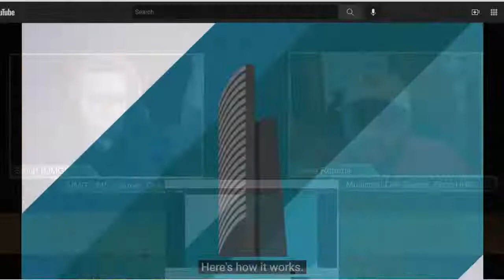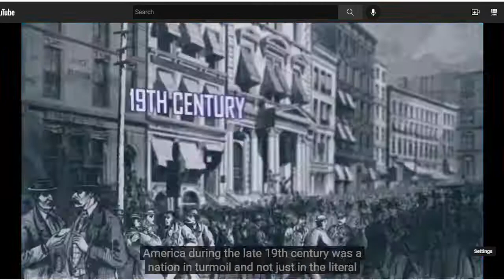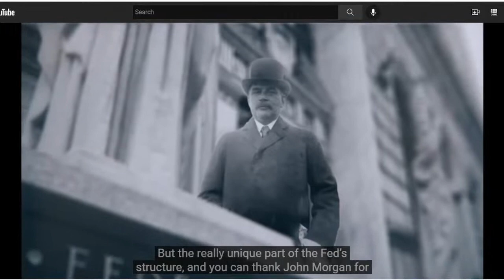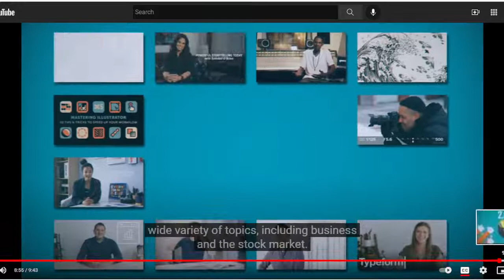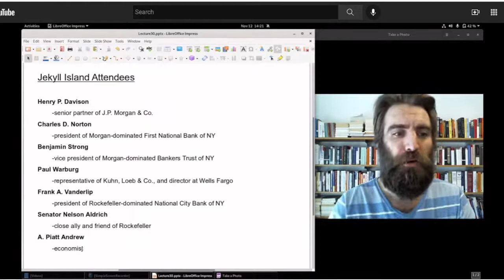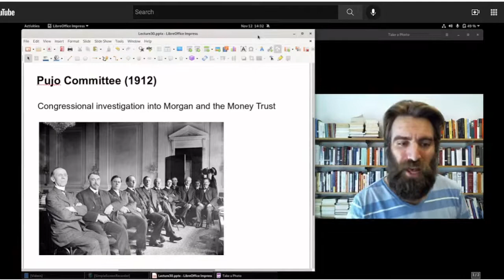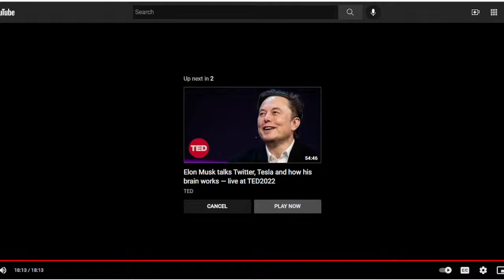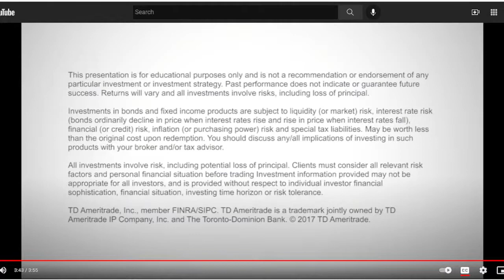The Federal Reserve, Stocks & Bonds | Crypto & Investing 101 - Fundamentals & Concepts [MMG]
We do not offer financial advice and are not financial advisors or professionals.

MMG DRIP  Team: drip.community/faucet?buddy=0x25db71C4b6f792f655dB1b5C469Df8aC938d2921

Git Gud